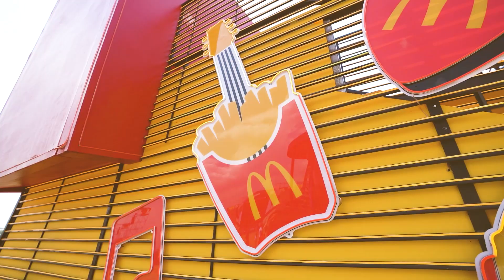Resumen Lolla 2024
Coordinamos la cobertura con influencers para McDonald’s en su primera vez en el Lollapalooza con un imponente local, un stand de activación y una propuesta sustentable.